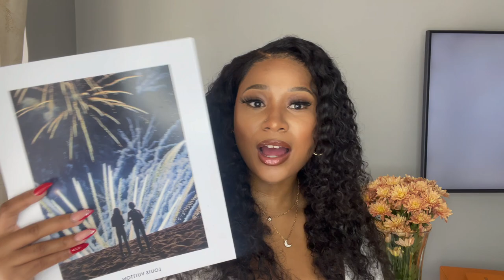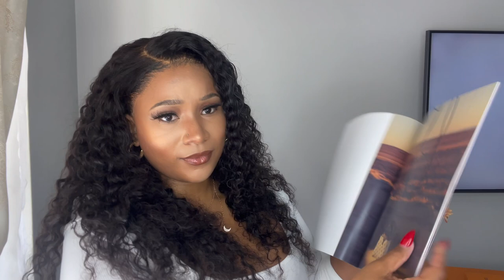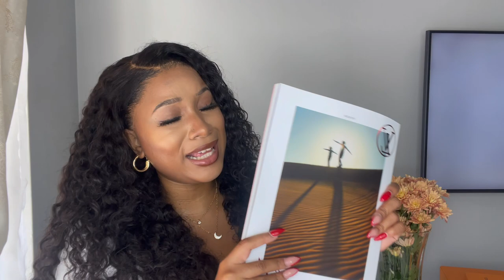BIRTHDAY LUXURY UNBOXING | LOUIS VUITTON HOOP EARRINGS | BOM DIA FLAT MULES | SA YOUTUBER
HEY GUYS!!🥳❤️